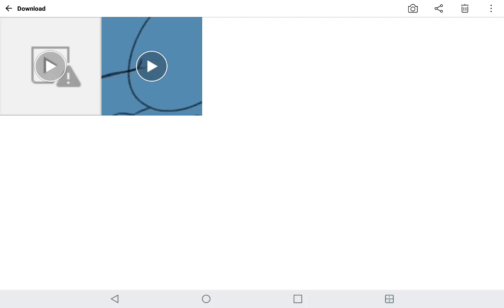ME WHEN THE SPEEDPAINT GO LIKE "no im not going to download properly frik u"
rRRRRR